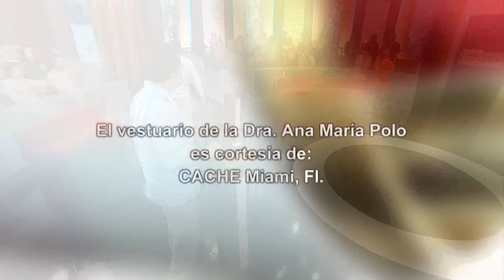Traición de Sangre💵👩👬| Caso Cerrado | Telemundo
Video oficial del controvertido programa de Telemundo Caso Cerrado. Reynaldo le exige a su hermano Gino que le pague $90,000 por haberle robado un contrato que tenía su compañía. Gino asegura que no tiene nada que pagar y que su hermano no tiene nada que reclamar.

Negocios y Traición | Caso Cerrado | Telemundo